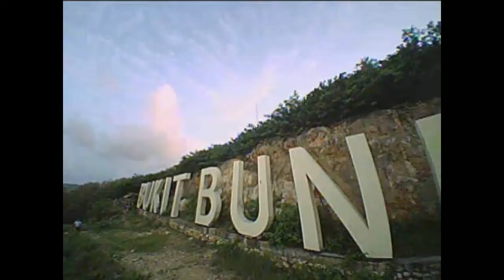Bukit Bunda dari mikro flying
Armada
*H8
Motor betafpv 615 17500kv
Fpv cam jf3
Battery dinogy nano-tech 1s 220mah 50c
Antena rx dipole 3db

*E011
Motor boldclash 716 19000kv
Fpv cam lst-s2
Antena diy dipole

*Elf 88
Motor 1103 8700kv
Fpv cam lst-s2
Turbowing dvr 3
FC f3 omnibus mikro+osd
ESC 10amp 4 in 1
Battery gnb 2s 450mah 80c

*Goggle
Fatshark hd3 true d difersity modul
Skyzone v3

*Transmiter
Taranis x9d plus
Devo tx Devo 10 devention diy multiprotokol
Flysky fs-i6 diy multiprotokol

Instrumen music:
Ummi tsumma ummi (minus one/karaoke)
Arranger by Haneef La